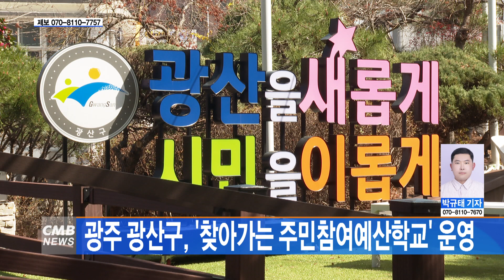[광주뉴스] 광주 광산구, '찾아가는 주민참여예산학교' 운영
■CMB뉴스

광주 광산구가 주민참여예산제에 대한 이해와 참여를 높이기 위해
수요자 중심의 찾아가는 주민참여예산학교를 운영합니다.

광주 광산구는 올해 현장 중심 교육에 더해
청년과 청소년 그리고 외국인 주민으로 교육 대상을 확대해
다양한 계층의 주민 수요를 파악하고 정책에 반영하기 위해
수요자 중심의 맞춤 교육과정을 운영할 계획입니다.

교육은 다음 달 27일까지 17개소에서 운영하고,
교육과정은 주민참여예산제의 기본 이해,
참여예산 제안서 작성 방법 중심의 진행을 통해
교육과 더불어 현장 접수 창구도 함께 운영해
구정 발전을 위한 제안을 수렴합니다.